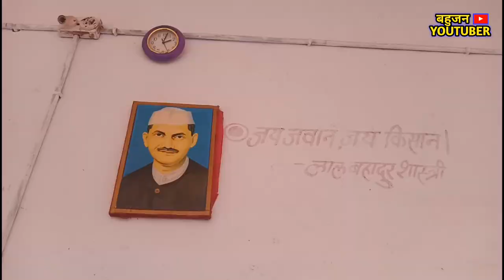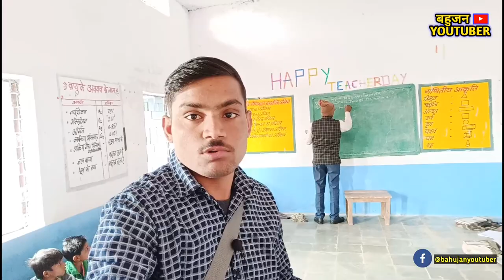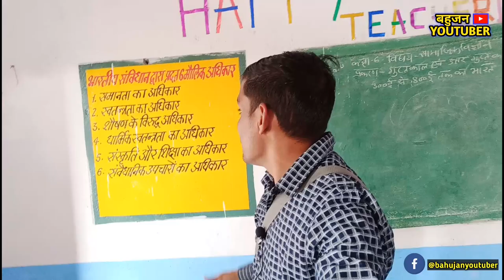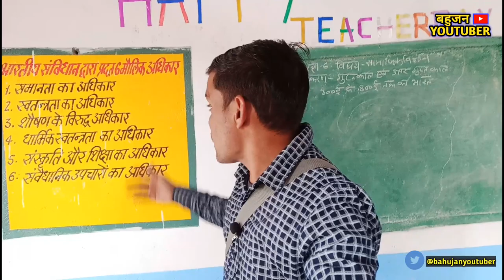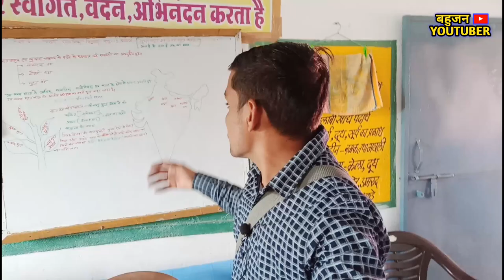Karera - टीचर ने बदल दी सरकारी स्कूल की हालत Govt School Bahadurpur,Karera !! SONU VLOG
यह वीडियो करैरा से लगभग 10 किलोमीटर दूर ग्राम बहादुरपुर, काली पहाड़ी शासकीय प्राथमिक विद्यालय का है, जिसकी शिक्षक दीपेंद्र मौर्य है
 शासकीय प्राथमिक विद्यालय बहादुरपुर करेरा से लगभग 10 किलोमीटर दूर झांसी रोड पर स्थित है